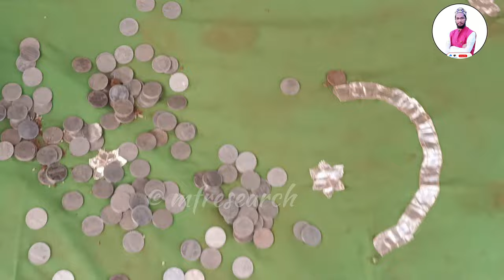Bada Pahad Dargah Nizamabad | Sadullah baba dargah Dargah Vlog @WeLoveIslam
:-🌹Asslamo_alaikum🌹-:
Hope Aap Sab Achhe Se Honge
Agar Aap Mujh se personal  pe Baat Karna Chahte hai to mujhe is I'd pe mail 💌 kar skte hai

Bada Pahad Special Story
Bada Pahad Dargah Nizamabad Sadullah baba
Sadullah baba dargah
Nizmabad dargah
Dargah vlogs 2022
Dargah ki video
Bada Pahad
Majar Sharif vlog
We love Islam
Adil Qadri
Mohsin Qadri
Mohsin vlog
Amir Qadri

.Previous Video.

                             { THANKS 👍}

           🔻Follow On Social Media🔻
FECBOOK 👇

Created. By ___ mfresearch